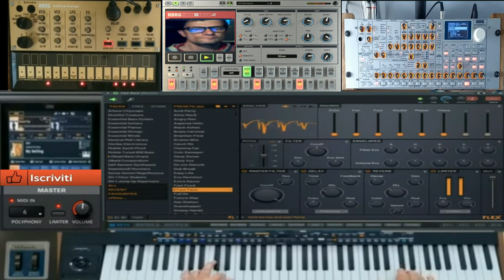GIovanni maur Master piece tecno( Flex vst fl studio) performance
vst usato per composizione  Flex vst fl studio)
nome del brano GIovanni maur Master piece tecno